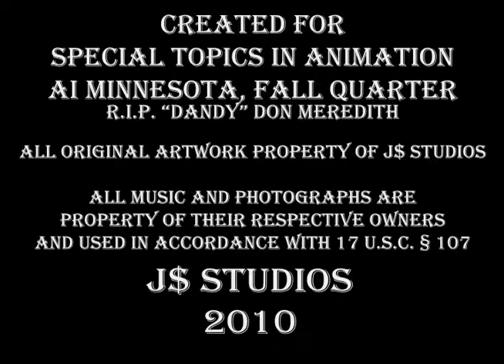The History of the Nacho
A brief factual history of the world's most perfect food: The Nacho!